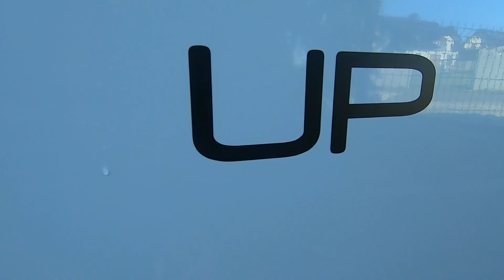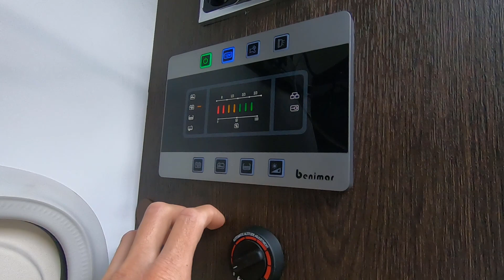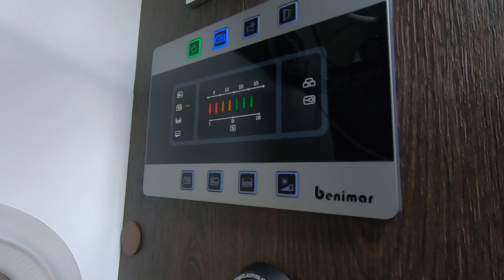Benimar Sport 340UP - wycieczka po kamperze - roomtour by Campingfan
Zapraszam do mojego kampera :) Jest nim samochód kempingowy hiszpańskiej firmy Benimar, model Sport 340UP.

Zobacz jak wygląda na zewnątrz i wewnątrz. Sprawdź co ma w wyposażeniu standardowym, a co dokupiłem z myślą o podróżach swoich i osób, które chcą go ode mnie wynająć.

Film ze specjalnym udziałem gwiazdy (P.S. podczas kręcenia nie ucierpiało żadne zwierzę ;))

Linki:
Chcesz kupić tego lub innego kampera? Sprawdź całą naszą ofertę

Chcesz wynająć kampera widocznego na filmie? Sprawdź ofertę (pierwszy link poniżej) i kalendarz z dostępnością (drugi link poniżej)

Wstęp: 0:00 - 02:12
Auto na zewnątrz: 02:12 - 11:12
Szoferka: 11:12 - 14:49
Górne łóżko, telewizor, panel sterowania: 14:50 - 25:56
Kuchnia i szafa: 25:57 - 33:51
Sypialnia z tyłu: 33:52 - 37:27
Łazienka i korytarz: 33:28 - 41:13
Jadalnia: 41:14 - 43:46
Dodatkowe wyposażenie wypożyczalni: 43:47 - 47:15
Podsumowanie: 47:16 - 48:36